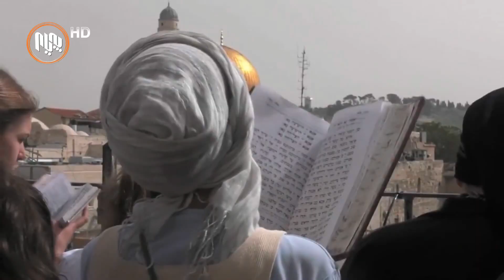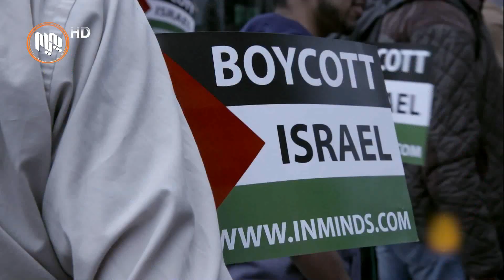پرسی قودس؛ گه‌وره‌تره‌ له‌ داگیركردنی شارو وڵاتێك